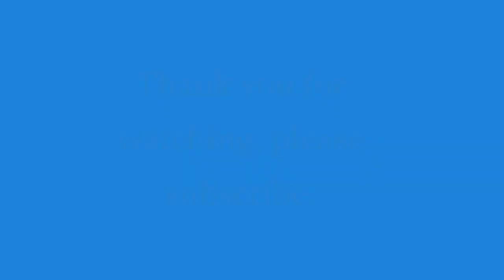Egg Tofu with Garlic-Peanut Sauce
This recipe is protein-packed.